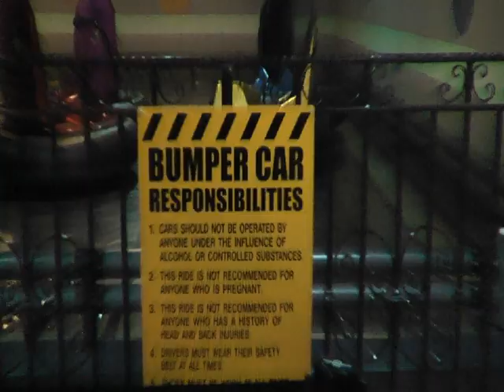Final Pin Strikes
au440 lab 9